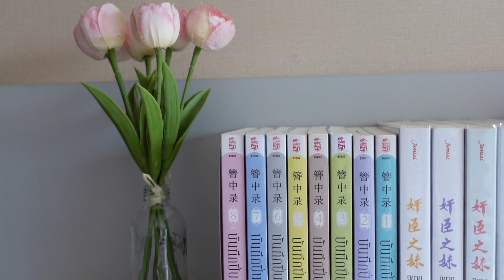สปอยล์บันทึกปิ่น เมื่อนางเอกตกเป็นฆาตรกรฆ่าครอบครัวตัวเอง ต้องปลอมตัวเป็นขันทีในจวนอ๋อง เพื่อสืบคดี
จากหนังสือขายดี บันทึกปิ่น จนได้กลายมาเป็นซีรี่ย์จีน เพิ่งถ่ายทำเสร็จและปิดกล้องไปปีที่แล้ว น่าจะมีกำหนดเข้าฉายในไทยปีนี้ 2021
คริสอู๋ : แสดงเป็นพระเอกเต็มตัวเรื่องแรก แสดงเป็นท่านอ๋องหลี่ซูไป๋
หยางจื่อ : นักแสดงนำหญิง แสดงเป็นหวงจื่อเสีย

เรื่องราวการสืบสวนคดีเลือดล้างตระกูลหวงของนางเอก เมื่อนางเอกตกเป็นฆาตรกรฆ่าครอบครัวตัวเอง จนต้องระหกระเหินกลายไปเป็นขันทีในจวนท่านอ๋อง เรื่องราวการสืบสวน สอบสวนคดีดัง และการลอบฆ่าท่านอ๋อง จะดำเนินการไปอย่างไร ติดตามฟังกันได้เลยค่ะ